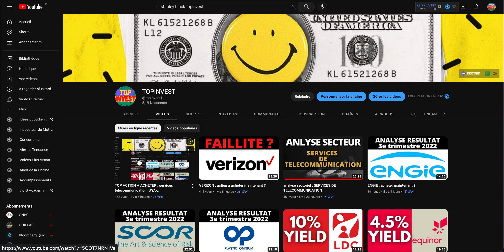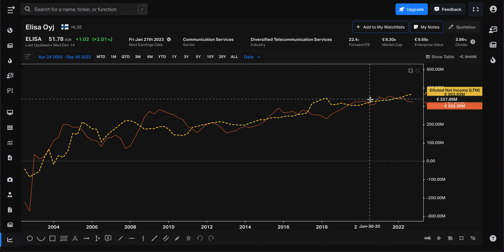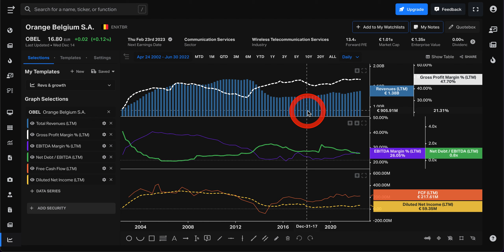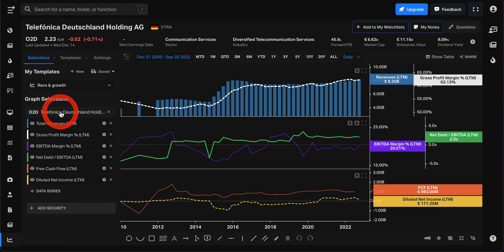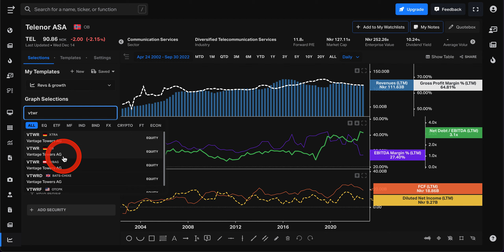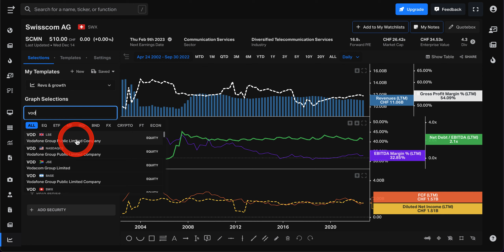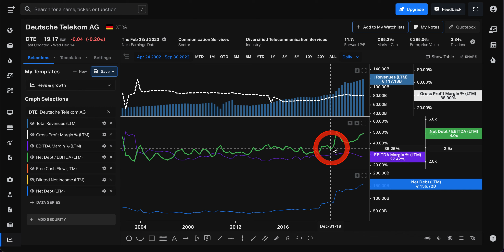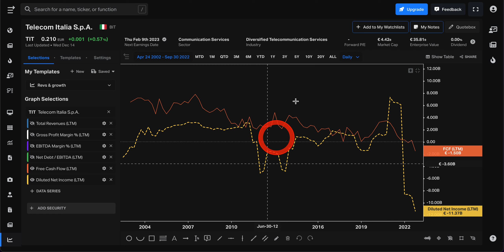action a acheter maintenant ? : SERVICES TELECOMMUNICATION (EUROPE)